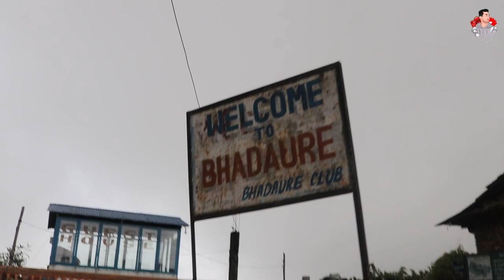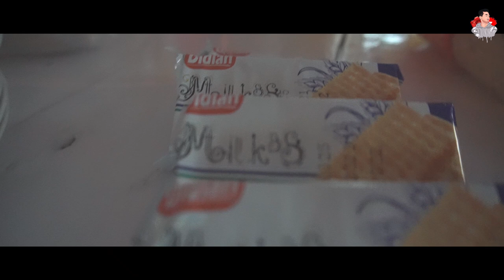RIDE TO BHADAURE GAU || POKHARA || DORAEMON VLOGS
Hello guys 👋
I hope you all will enjoy watching my video. And thank you so much for your love & support. 😊❤️

Find me in Facebook & instagram